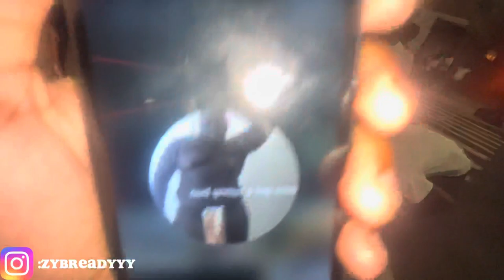ISAIAH WHITEHEAD CHAMPIONSHIP DAY IN CONEY ISLAND…..FIGHT BROKE OUT (MUST WATCH)‼️